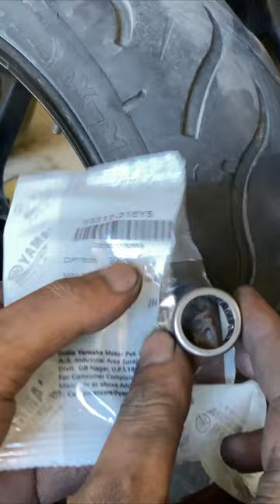Yamaha Swing arm bush